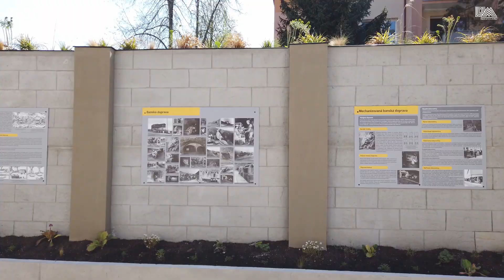Štôlňa Alexander / Banícke múzeum v Rožňave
„Dioráma - banská štôlňa“ predstaví baníctvo na Gemeri
Projekt vznikol vďaka výzve Košického samosprávneho kraja Tradície inšpirujú inovácie

Banícke múzeum v Rožňave, kultúrne zariadenie Košického samosprávneho kraja, pripravilo pre návštevníkov novú atrakciu. Vďaka výzve Košického samosprávneho kraja sa v ňom podarilo rozšíriť zážitkové centrum SENTINEL o nový prehliadkový okruh ,,Banská doprava". Aj napriek tomu, že v exteriérovej časti Expozície baníctva a hutníctva Gemera už sú stacionárne exponáty z oblasti banskej dopravy a areálom jazdí banský vláčik, absentovala tam modernejšia prezentácia banského dedičstva regiónu Gemer. Prezentácia banskej dopravy si vzhľadom na rozmernosť a špecifickosť exponátov vyžaduje veľa priestoru, a práve spojenie moderných technológií s trojrozmernými exponátmi vytvorili pútavý prvok expozície.

„Po vjazde vláčika do štôlne sa návštevníci ocitnú v tme, a to priamo sediac v jeho vagónoch, tak, ako sa presúvali aj kedysi samotní baníci. Po zastavení na konci trasy sa návštevníkom naskytne pohľad do chodby štôlne, kde bude za zvuku stojov prebiehať čulý pracovný ruch. Atmosféra v tme a v hluku prostredia bane vytvorí autentickejšiu predstavu o tom, ako to v reálnej bani fungovalo,“ informoval riaditeľ múzea Pavol Lackanič.

Sprístupnenie interaktívneho expozičného prvku – banskej štôlne je naplánované na jar 2021, po uvoľnení pandemických opatrení. Nový prehliadkový okruh by mohol zatraktívniť ponuku služieb cestovného ruchu na Gemeri, ktorý vyniká baníckou tradíciou. Na svoje si tak prídu noví návštevníci, ale aj tí, ktorí múzeum už navštívili v minulosti. „Teší ma, že prostriedky z internej výzvy Tradície inšpirujú inovácie opäť splnili svoj účel. V tejto výzve župa podporila projekty v celkovej výške 116 000 eur. Prehliadkový okruh v Baníckom múzeu bude určite veľkým prínosom pre návštevníkov, ktorí v bani nikdy neboli. Tí, ktorí prostredie bane poznajú, si zas pripomenú spôsob práce a technológií, ktoré sa v 20. storočí pri dobývaní využívali,“ povedal predseda Košického samosprávneho kraja Rastislav Trnka.